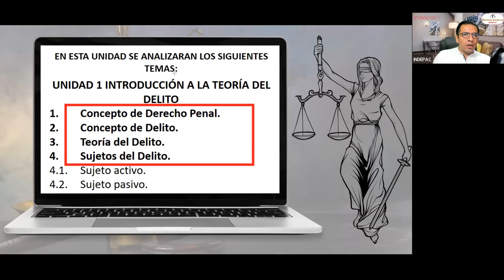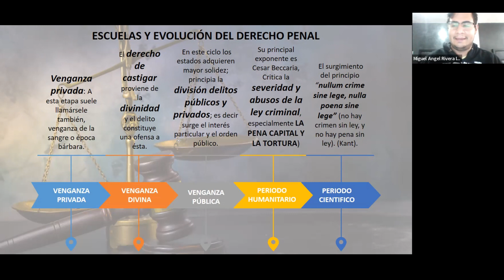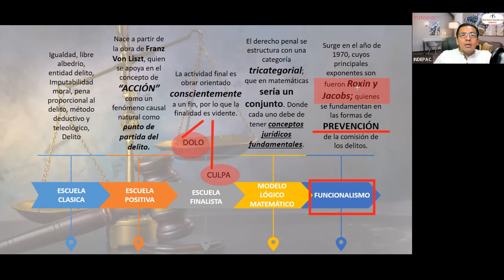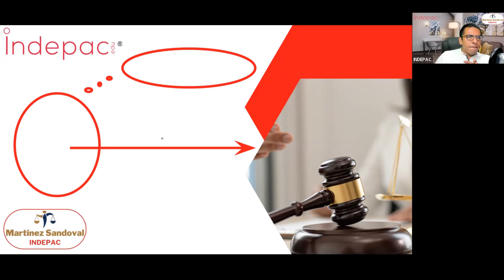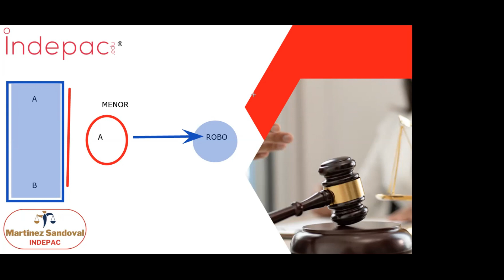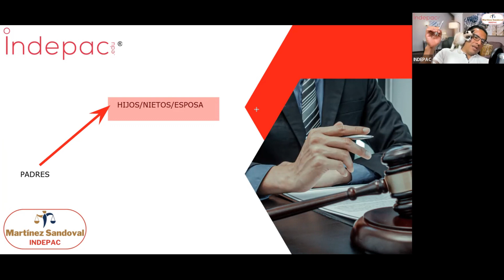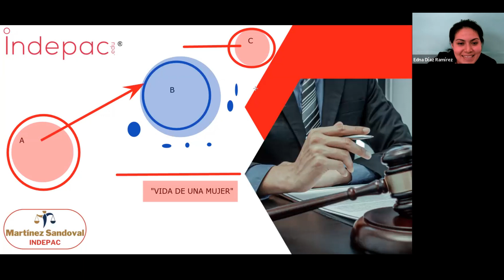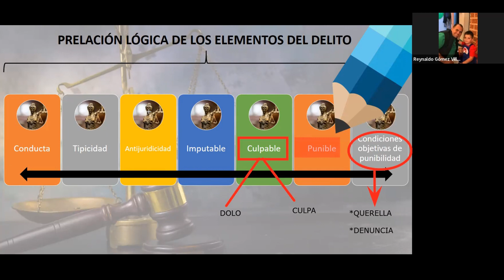Introducción a la Teoría del Delito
Primera Unidad de la Asignatura "Teoría del Delito"